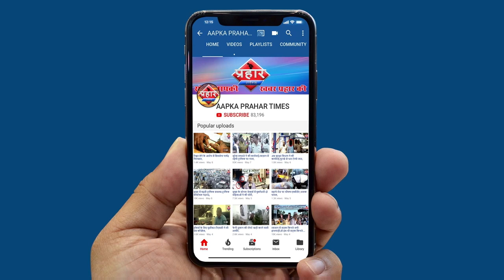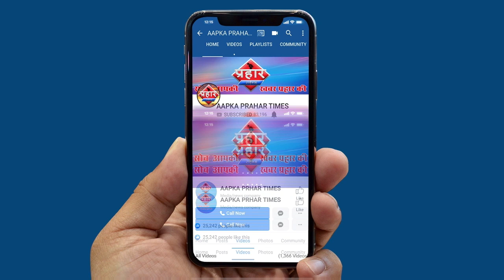Coronavirus के चलते postponed हुई 9 वी 10 वी 11 वी के परिक्षा || Aapka Prahar Times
9 वी 10 वी 11 वी के परिक्षा हुई रद्द
स्टेट इडूकेसन मिनिस्टर वर्षा ने क्या कहा